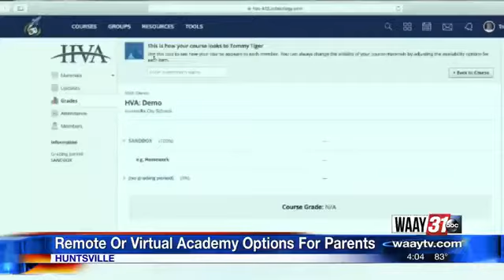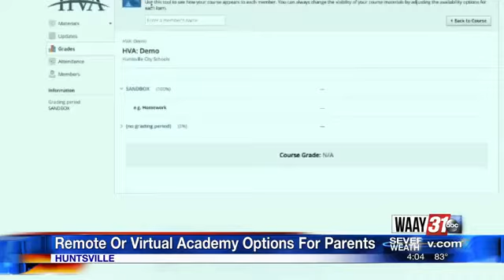Remote Or Virtual Academy Options For Parents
WAAY 31 is answering what the difference is between the two online learning options Huntsville schools are offering.